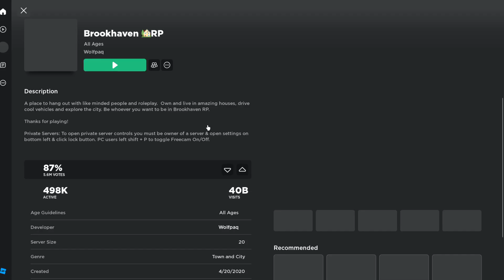The police experience in Roblox Brookhaven rp is insane!!!!!!!! (Looks like I can't be a cop! XD)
Today friends we have an adventure as we go into the world of Roblox and play the one and only, Brookhaven rp.

Shoutouts go to the creators of the game :)!